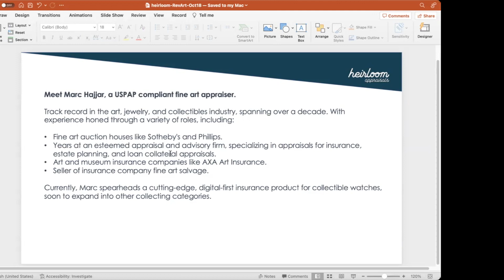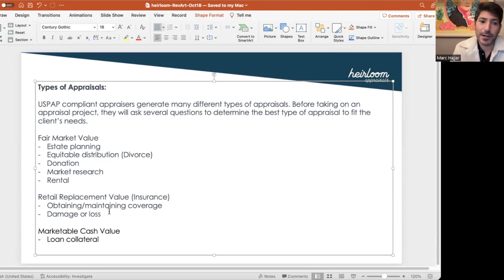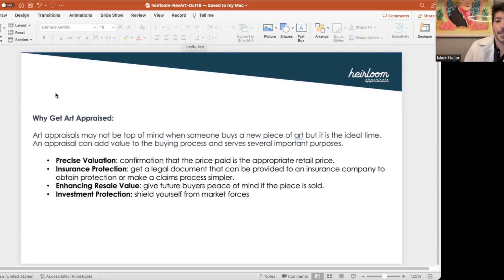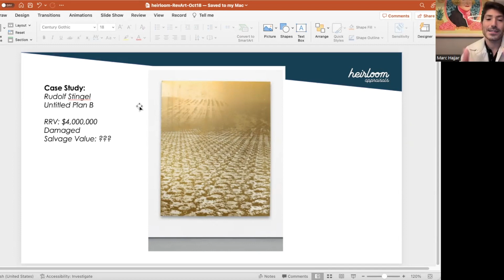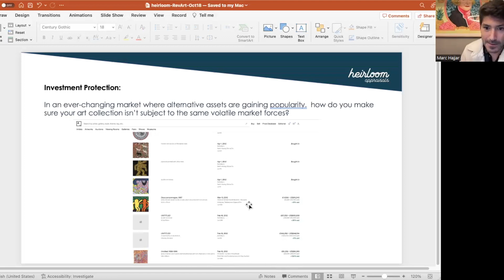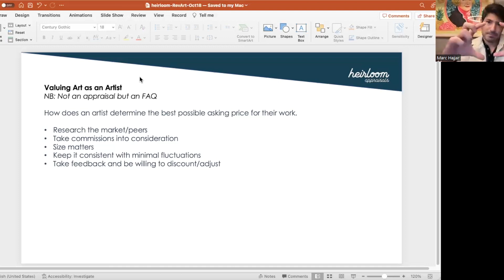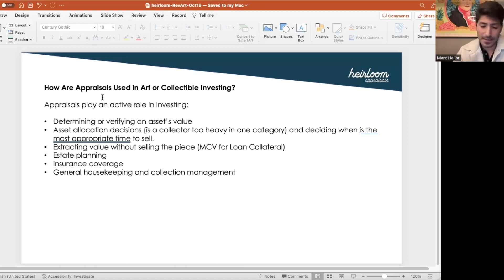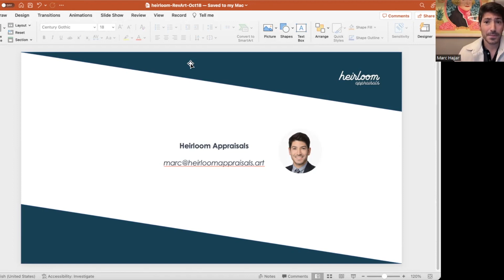Exploring Art Values with Marc Hajjar: Introduction to Art Appraisal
The webinar is about art appraisal and deciding on the value of art. No matter if you are an artist or art collector, if you are curious about how to decide on the value of your art and how to protect its value, you should listen to this webinar.